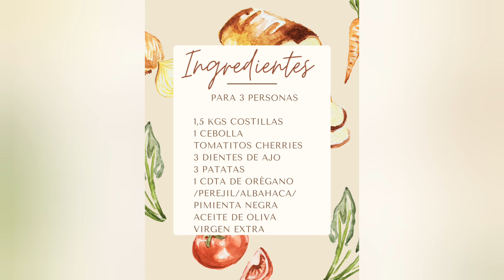Costillas de cerdo al horno fáciles de hacer